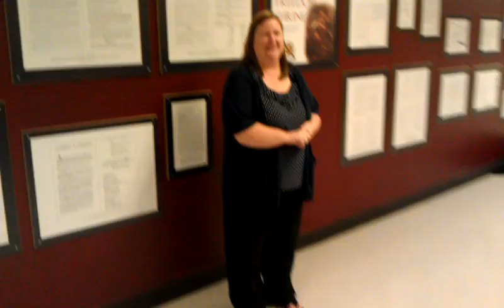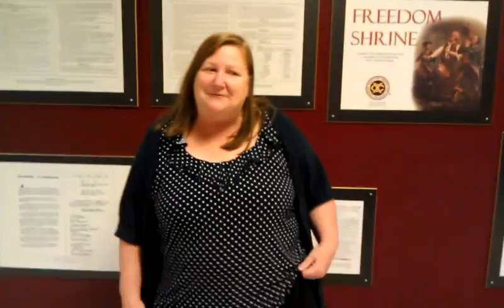HCG ~*~ Peggy's day 24 nets a 27 lb weight loss--WOW!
Peggy almost gave away her pants because they were too short, now they are way too long!  She said, "Steph, I haven't cheated once, not even one almond!"  I say, "It pays not to cheat!"  =)